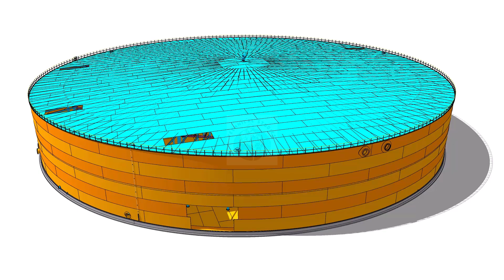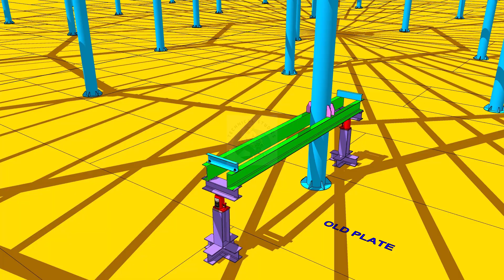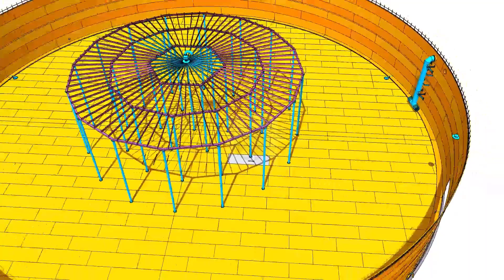How to remove and replace corroded, damaged bottom plates, below a column in a storage tank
VA1nQ3ehejKcGX3q/view?usp=sharingPlease share the videos with your friends.